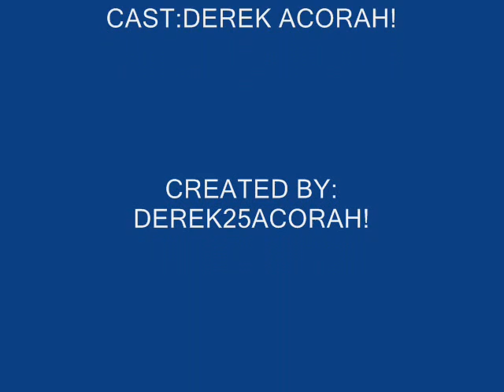derek acorah tribute!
piccie vid of dereks work and from his own sites, please comment and rate if possble.